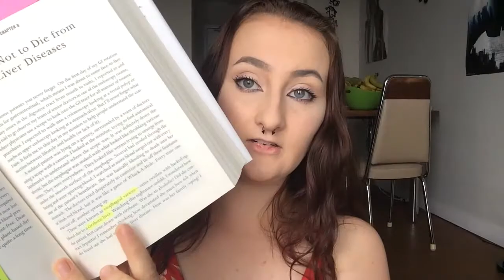HOW NOT TO DIE| Book Review